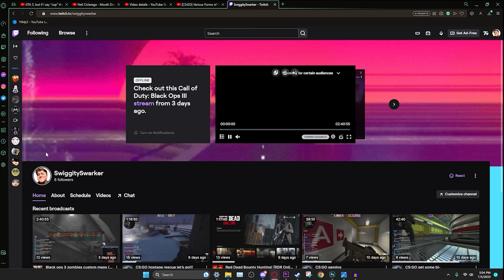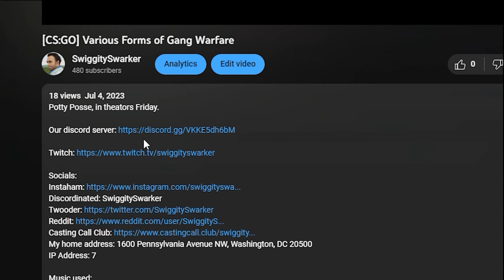[CS:GO] High Octane Competitive Throwing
You don't understand, dude, I REALLY hate that door.

IP Address: 7